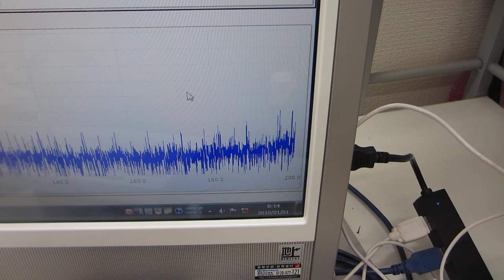樹脂容器を利用した、メガヘルツの超音波システム（超音波システム研究所）